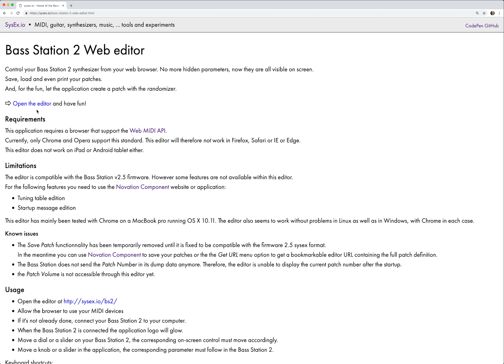Bass Station 2 Web Editor - loading a patch from a URL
The Bass Station 2 Web Editor allows you to save patches as bookmarkable URLs.